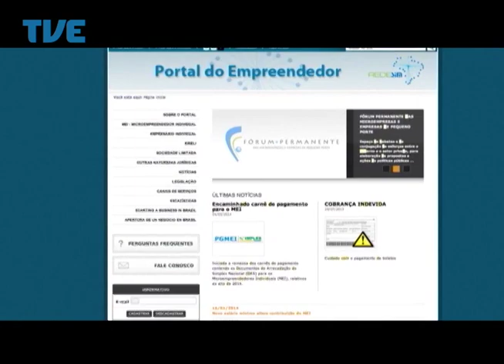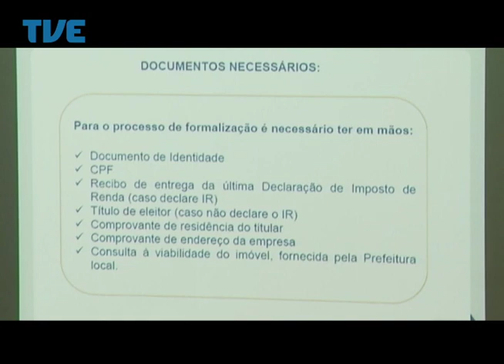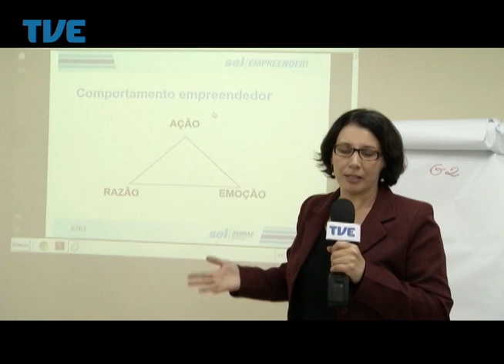TVE Repórter - Empreendedorismo - 21/05/14 Bloco 1